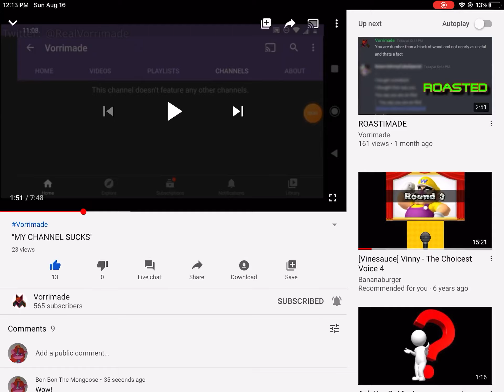When Jetta Sweet’s Love Amy The Shark Married In Comment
For Jetta Sweet’s And Amy The Shark, Power Gaming, Alex The Wolf Gamer 2